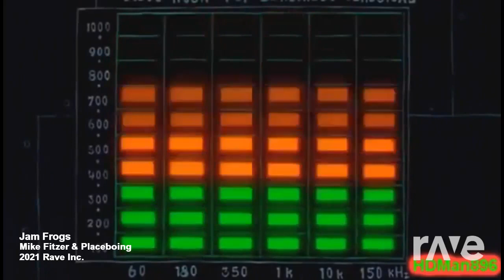JAM FROGS (Alex Jones x SpongeBob)